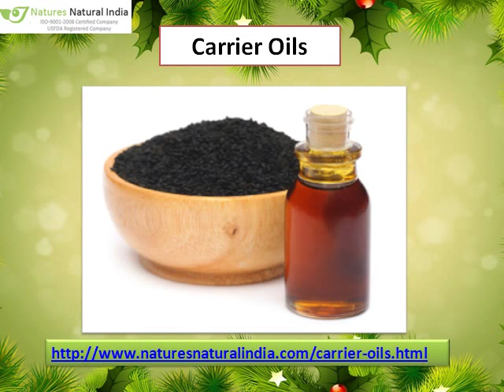Organic Essential Oil Online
NaturesnaturalIndia.com is one of the renowned Natural Essential Oils manufacturer and supplier of India. This time for the people of India and abroad, the portal has come up with its extensive range of Certified Organic Oils.